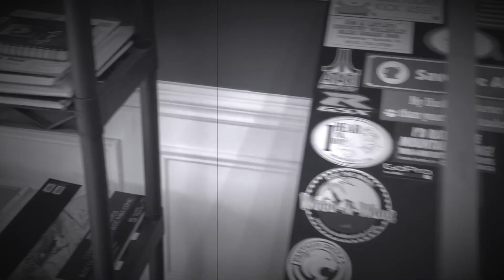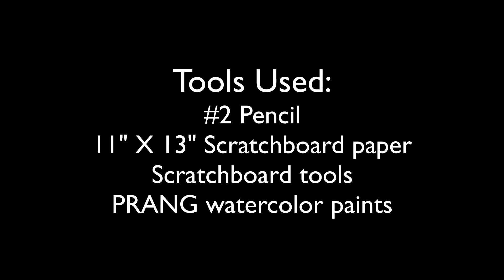Drunk Drawer Ep 36 TwitchEp23 Jack Nicholson 2 on Scratchboard paper!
This video is from a live twitch stream I did back on 23 FEB 2022. It's a scratchboard paper illustration of JackNicholson in his role as JackTorrance from the movie TheShining by StanleyKubrick

I want to keep all the tools I use affordable, accessible and accountable. The tools I used were a #2 pencil, 11" X 13" scratchboard paper, scratchboard tools and PRANG watercolor paint from circa 1960.